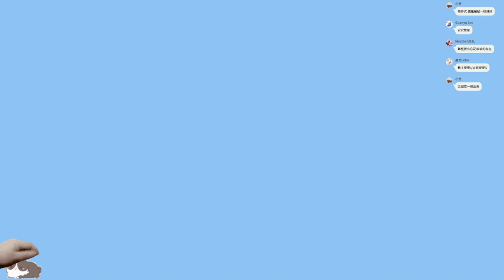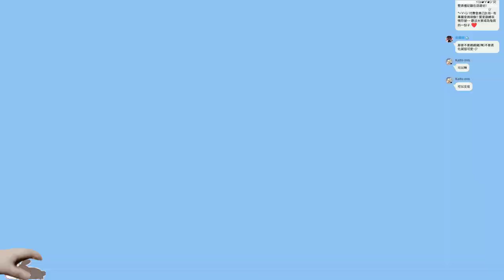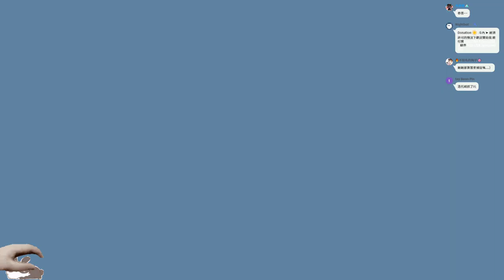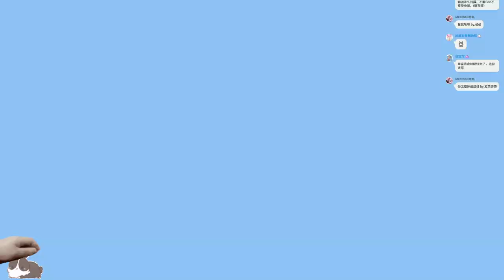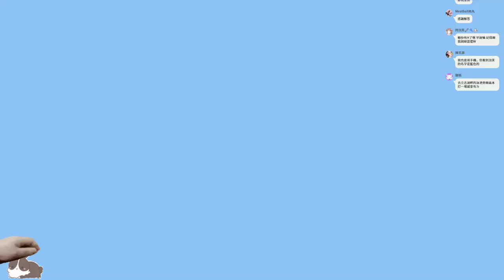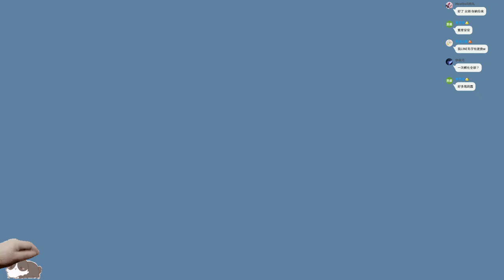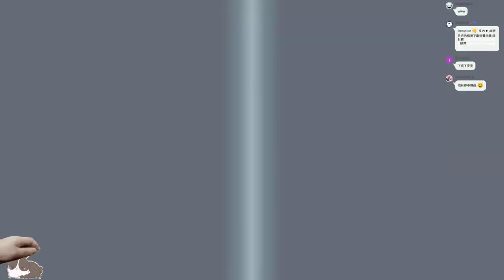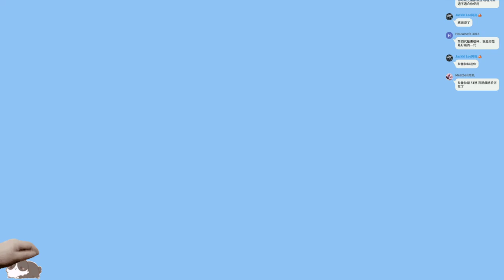【繁星】寶可夢 明亮珍珠 晚上 2021 11 27